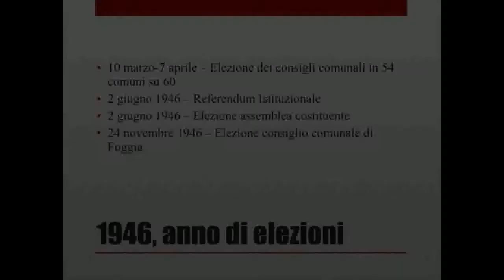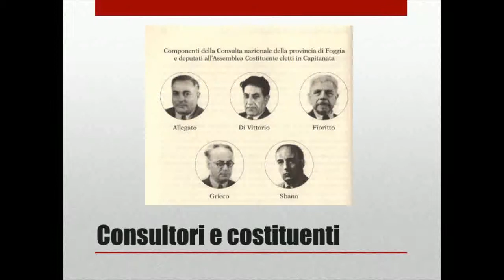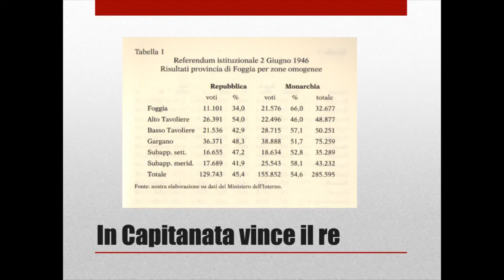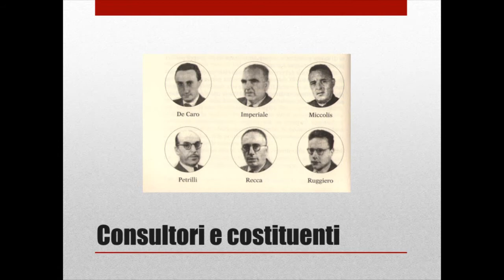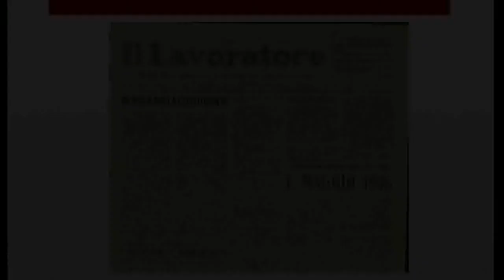La nascita della Repubblica a Foggia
Slide presentate da Geppe Inserra nel corso della manifestazione promossa dalla Fidapa di Foggia, il 2 febbraio 2016, per celebrare il Settantesimo anniversario della Festa della Repubblica.